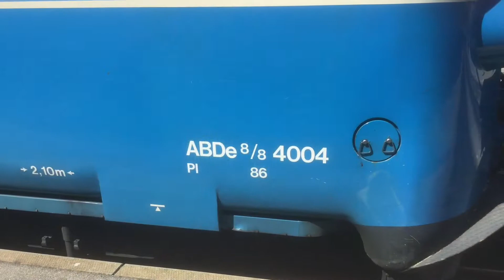Montreux Oberland bernois